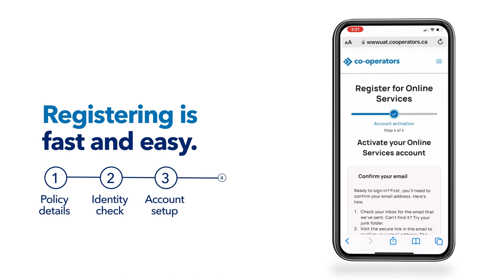Make more time for yourself with Online Services!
Online Services helps you save time so you can do more of what you love. Secure, 24/7 access makes it easy to stay up to date and manage your insurance and investments from anywhere, when it’s convenient for you. Stay organized and take back your time with Online Services.